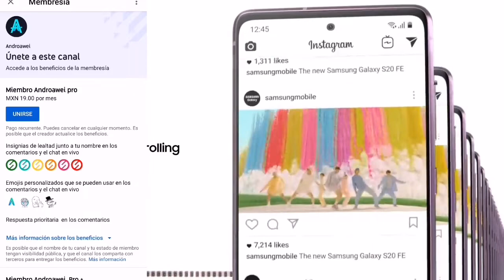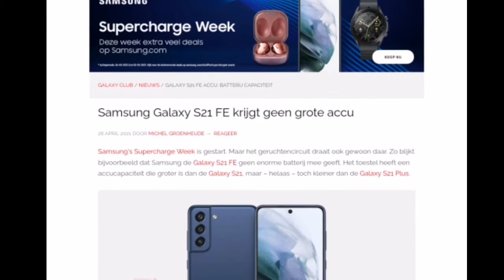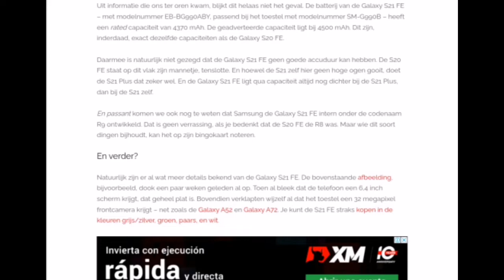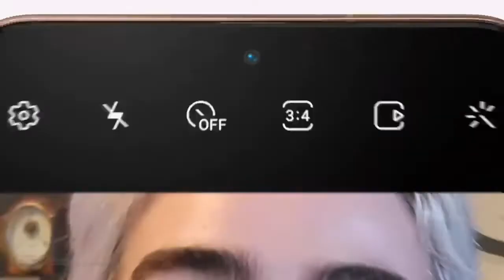VAS A QUERER AL PRÓXIMO GALAXY S21 FE!!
HOLA!